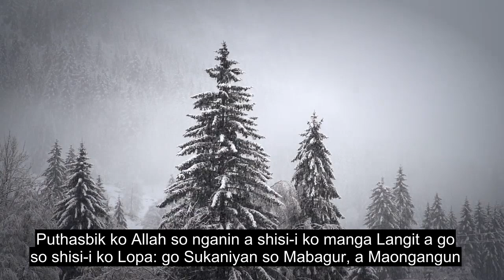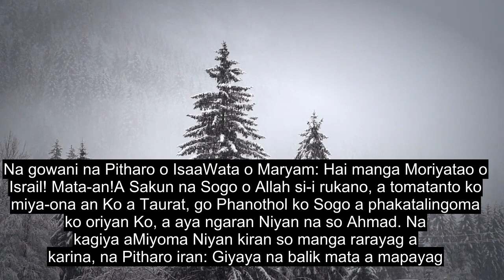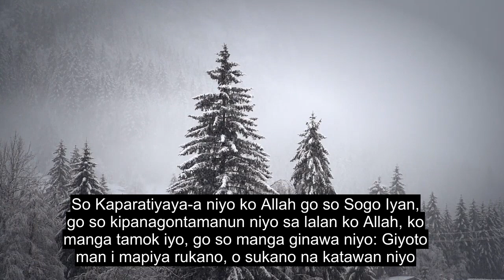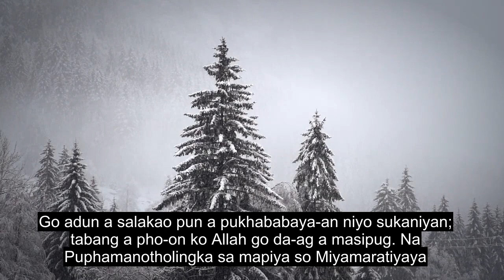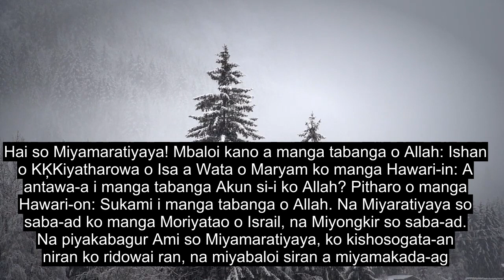Chapter 61 The Ranks, Beautiful Quran Recitation, 90+ Language Subtitles | Iranun